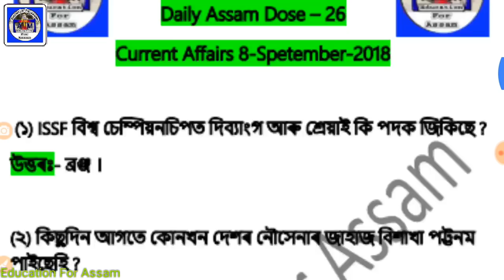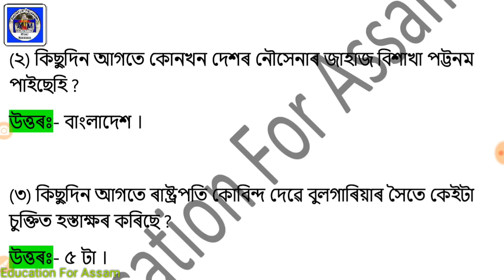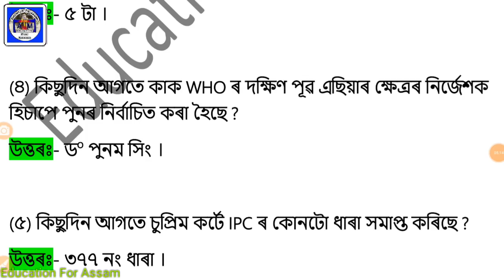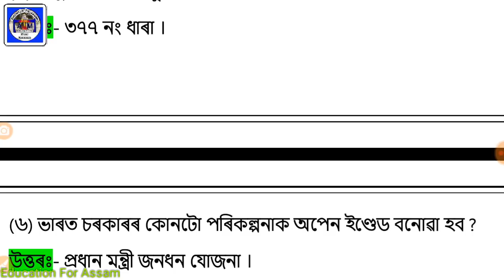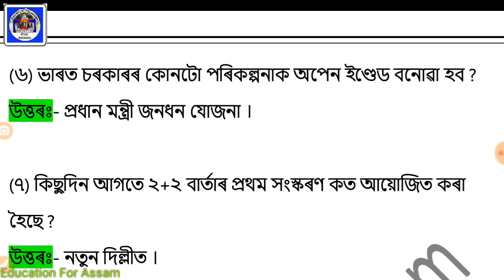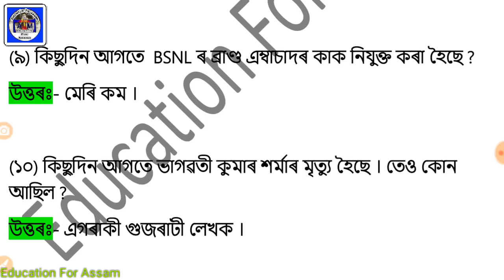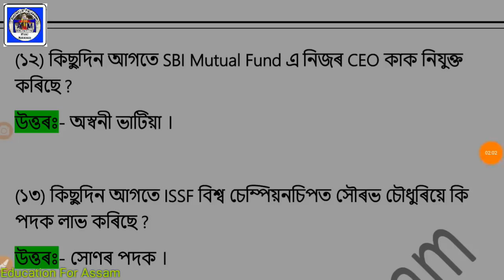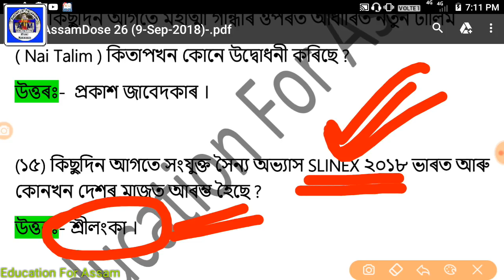AssamDose26_(9_Sep)Current Affairs & GK - RRB, ASEB, APDCL, AP SI, APSC Exam